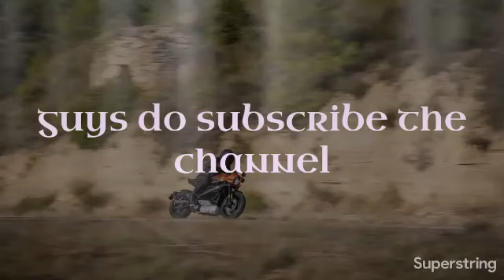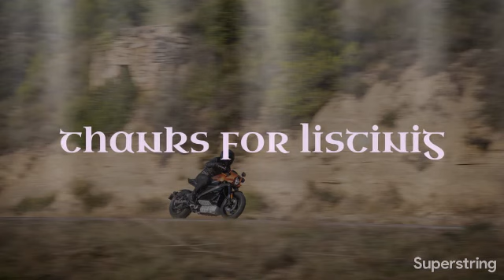Cazzette Run For Cover lyrics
Available on

Gaana

More music services
Description
Artist: Cazzette
Album: Run For Cover (Extended Version)
Released: 2013
Genre: Dance/Electronic